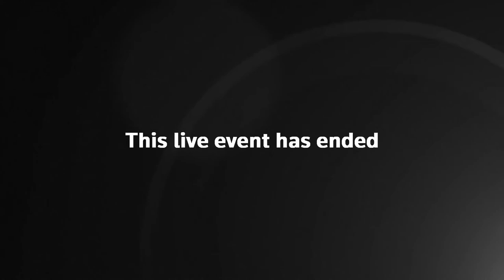Graham Brady expected to announce confidence vote result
Sir Graham Brady expected to announce result of the Conservative Party no confidence vote on UK PM Boris Johnson.